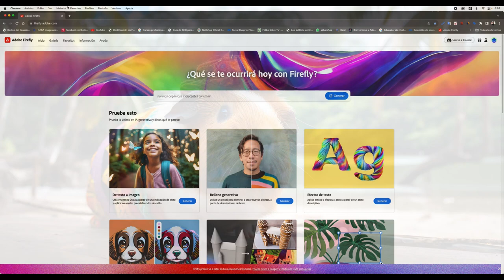CREAR UN CUY PLAYERO HIPPIE EN LA AMAZONIA